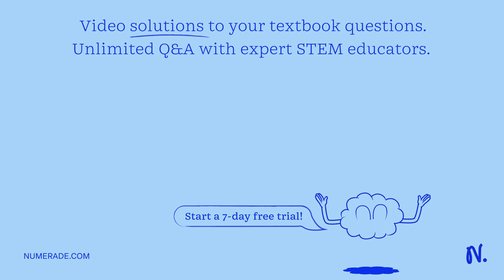The digestion of protein, we denature, inactivate and digest proteins, rebuilding those that we nee…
The digestion of protein, we denature, inactivate and digest proteins, rebuilding those that we need from amino acids after absorption. Why we don x27;t absorb these proteins intact? Wouldn x27;t it require much less effort? Infants have the ability to absorb intact proteins immediately after birth. 1. Why do you think this ability might be adaptive in infancy but not as we mature?

ExploringAnimalReproductionandDevelopment:AComprehensiveGuide